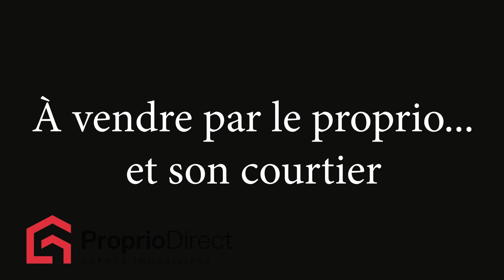Appartement Terrebonne 379 000 $ À vendre par Proprio Direct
Prix ou Loyer : 379 000 $
Nombre de chambres : 2
Nombre de salles de bain : 1
Nombre de salles d'eau :

Superbe condo , situé dans le Vieux Terrebonne sur une rue tranquille mais a proximité des services. Tout pour votre confort: un espace de stationnement dans le garage avec un espace de rangement devant, ascenseur, piscine creusée, salle communautaire, voisin du parc Donat-Bélisle qui longe la Rivière des Mille Iles. A quelques minutes des restaurants, commerces, Parc des Moulins et Théâtre du Vieux Terrebonne

INCLUSIONS
Stores, rideaux, lave-vaisselle, climatiseur mural, ventilateur au plafond.

EXCLUSIONS
chauffe-eau location $16 mois